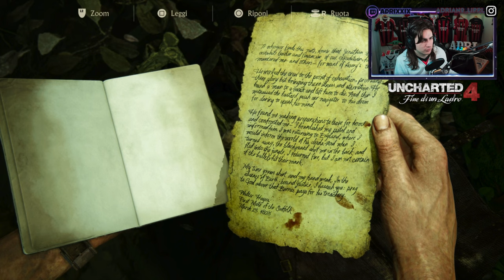🇮🇹 UNCHARTED 4: FINE DI UN LADRO PS5 4K CAPITOLO #13 - NAUFRAGIO - GAMEPLAY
IL MIO SETUP:
CONSOLE: SONY PS5
MICROFONO: AKG C414 XLII
CAMERA: ELGATO FACECAM PRO
SCHEDA AUDIO: FOCUSRITE SCARLETT 18i8 3rd GEN
SCHEDA DI ACQUISIZIONE: ELGATO GAME CAPTURE 4K X
PC: ACER NITRO 5
SCHEDA VIDEO: NVIDIA GEFORCE GTX
PROCESSORE: INTEL CORE i7 (10th GEN)